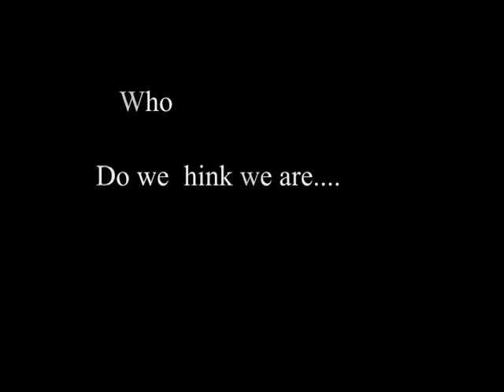Creepy Compilation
This was a simple, short project to make a short, eerie video for use in Digital Compositing, so I went around around made a short montage of some pretty creepy things and music.

Obviously these are not the scariest things out there, it was just a fun project, not meant to be professional work, not meant to terrify everyone everywhere..
I wish I could have added a few more things, but some files went missing, etc. So I worked with what I had! Hope someone enjoys!
Composited using Adobe After Effects and Adobe Premiere at the Art Institute of York, Pa.

Special Thanks to: username Contron, Totheark, and
Singer: Diamanda Galas.